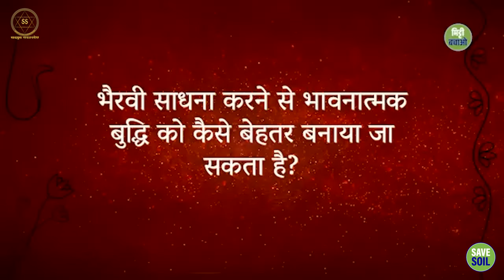भावनाओं को सही तरीके से कैसे इस्तेमाल करें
How to use emotions properly

भावनाओं को समझे और उनका सही इस्तेमाल करें, एक खुशहाल जीवन की कुंजी। सद्गुरु से सीखें।

Understanding emotions and using them properly is the key to a happy life. Learn from Sadhguru.